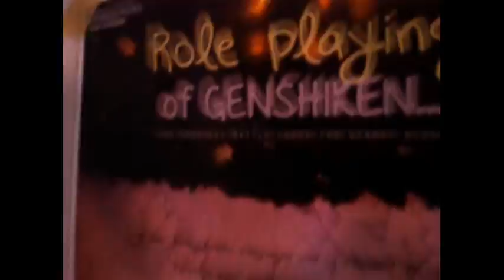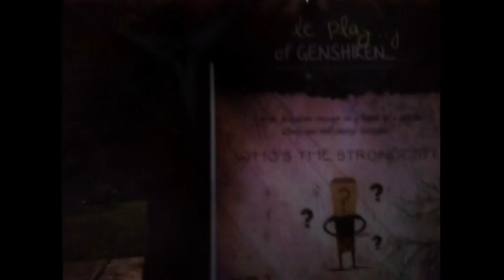[ Makrab Genshiken ITB ] Video 1 : Final Boss Appearance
...in case you're wondering, yes - the clandestine person beneath the hood is Radian Agusta (SBM '13)~

Special thanks to Alif Husnul Fikri (FMIPA '13) and Rachman Ajib B. Adam (STEI '13) for their assistance on the script and spot recommendation!

Transcript:

Aku akan menguasai Indonesia
Kekayaan dan seluruh potensimu akan aku kuasai
Aku akan menguasai dunia
Kalian...
Lihatlah di depan kalian
Lima orang teman kalian telah aku hipnotis...
...dan mereka telah mencuri artefak-artefak kalian
Sekarang, dengan artefak kalian di tanganku
Kalian tidak akan bisa mengalahkanku
Menyerahlah, atau...
...kalian juga akan aku hipnotis
Dan aku jadikan budakku selamanya
Menyerahlah...
Kalian tidak punya kesempatan melawanku